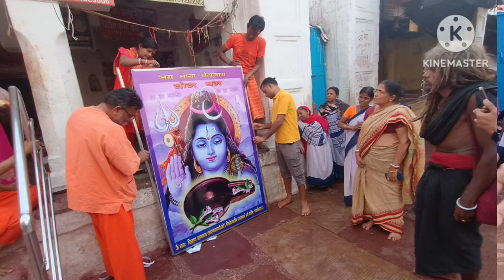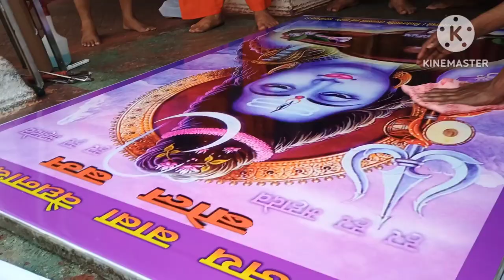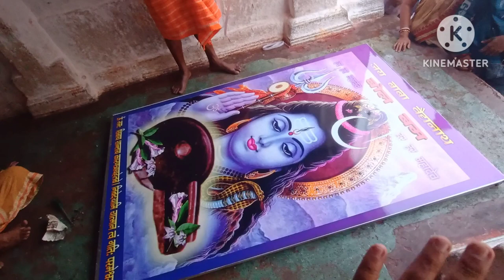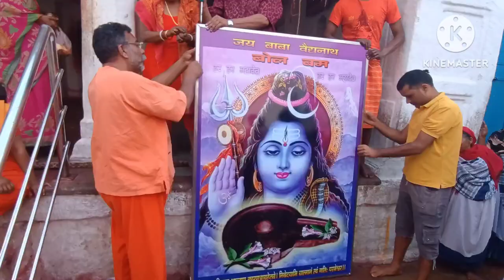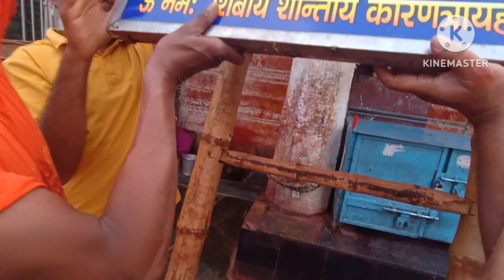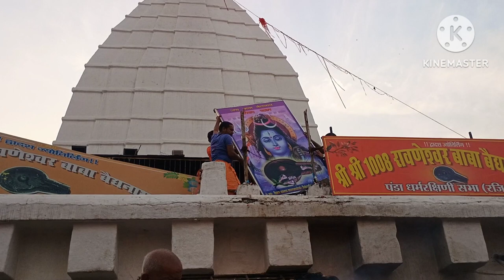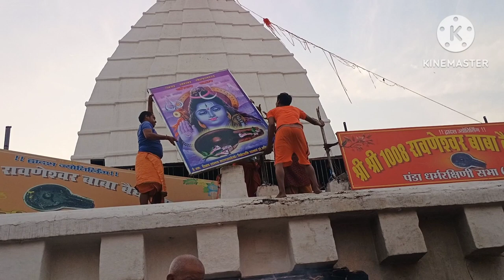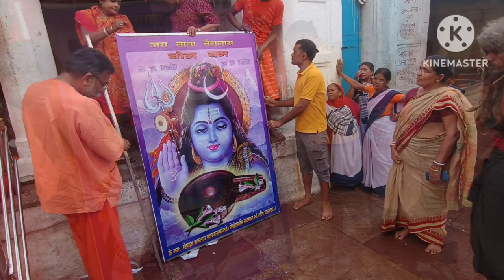बंगला नववर्ष में लगा बाबाधाम में भोलेनाथ का भव्य तस्वीर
guptajiteam@gmail.कॉम

About this video :
Babadham Deoghar

Video Credit -
Photo Credit -